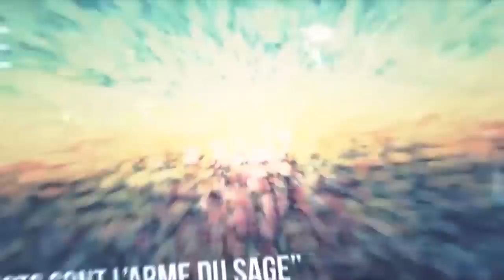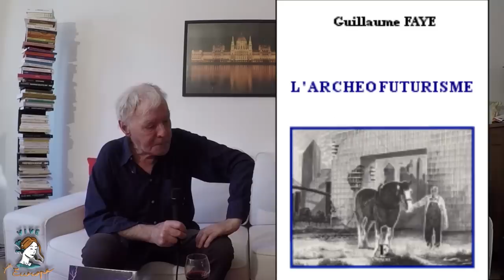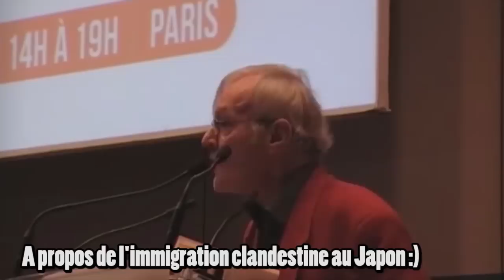Comprendre l'islam, Guillaume Faye, Daniel Conversano : Vive l'Europe - Juin 2018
Enfin, pour que Vive l'Europe continue de vous faire passer de bons moments, n'oubliez pas d'aider votre serviteur avec quelques précieux dons :